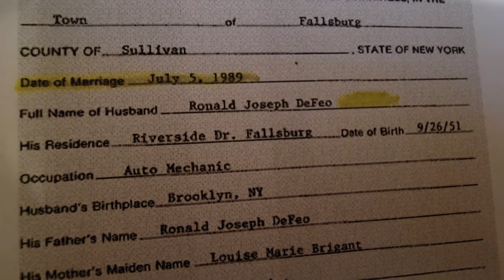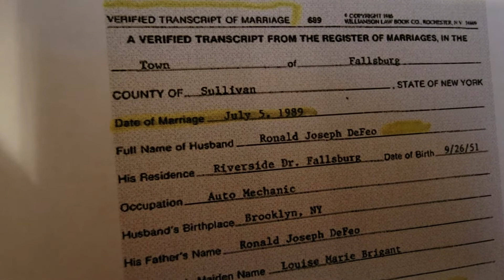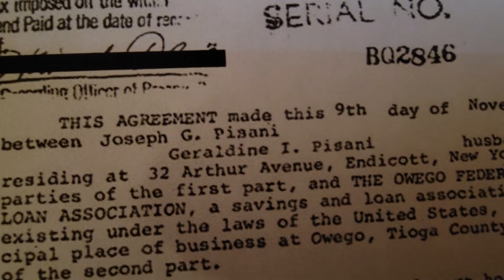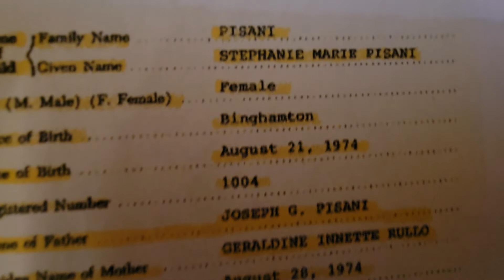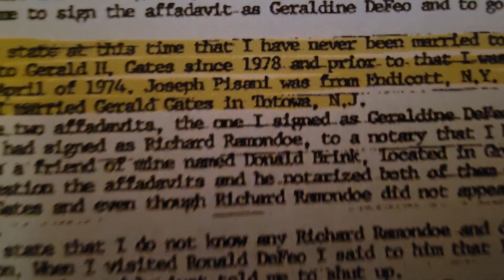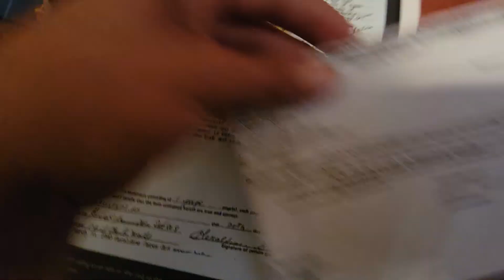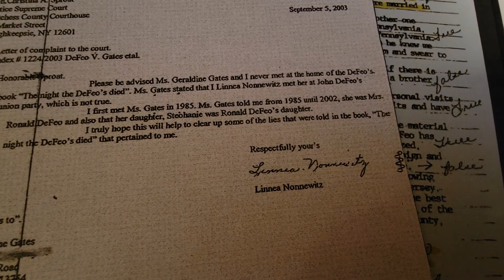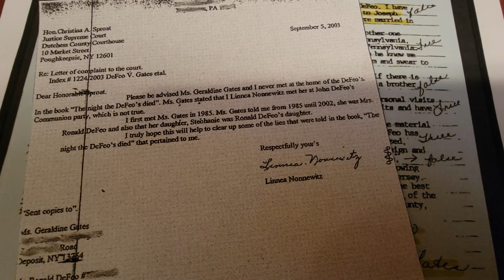The truth on Geraldine Defeo! Amityville Horror